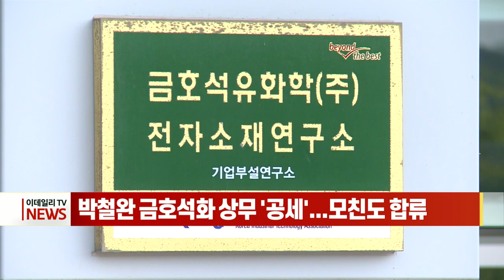[이데일리N] 현대차-LG에너지, 1조원대 코나EV 리콜비용 3대 7로 분담 外 (20210305)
- 변창흠, LH직원 투기 의혹 사과
- 현대차-LG에너지, 1조원대 코나EV 리콜비용 3대 7로 분담
- 아이오닉5 사전계약 일주일만에 3만 5000대
- 기업은행 배당성향 29.5%... 기재부몫 2200억
- 박철완 금호석화 상무 '공세'... 모친도 합류

[간추린소식]
- 中전인대, 홍콩선거제 재편 의제 올려... 개정 강행 예고
- '코로나 여파' 이탈리아 국민 560만명 절대 빈곤... 15년래 최고
- 정세균 “AZ백신 5월까지 105만명 분 도입 일정 확정”
- 신세계, 제주소주 접는다... 적자 누적에 사업 철수